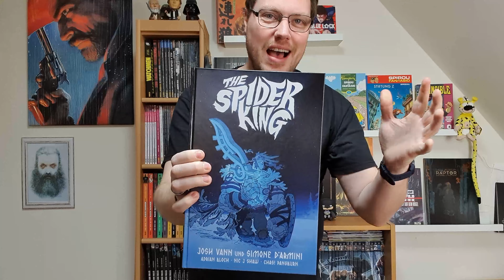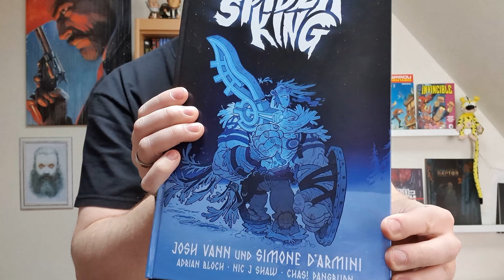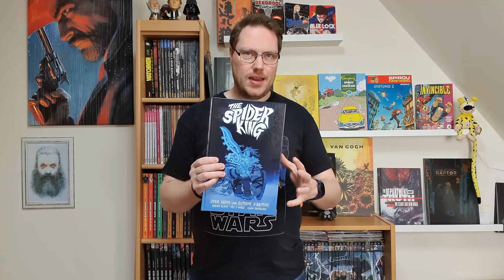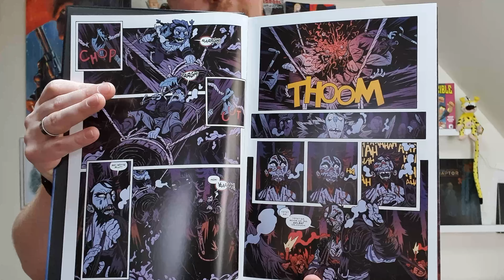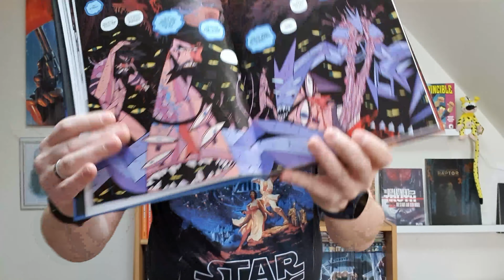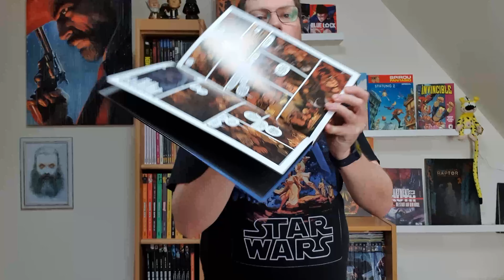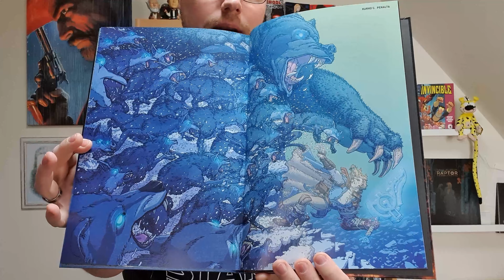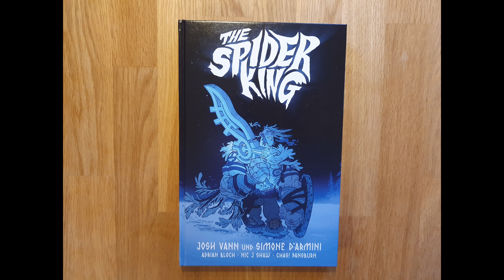The Spider King von Josh Vann & Simone D’Armini aus dem Cross Cult Verlag | (Comic Review) 177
Als im Jahr 956 n. Chr. eine Flotte von Raumschiffen in Nordeuropa abstürzt, ist eine bunte Truppe heldenhafter Wikinger die letzte Phalanx gegen einen brutalen intergalaktischen Kriegsherrn. Stürzt euch gemeinsam mit diesen Wikingerkriegern in die alles entscheidende Verteidigungsschlacht: Ausgerüstet mit futuristischer Technologie und Waffen jenseits aller Vorstellungskraft liefern die Außerirdischen unseren ungewöhnlichen Helden einen unvergleichlichen Kampf …

Erschienen im:
Cross Cult Verlag
Hardcover
151 Seiten